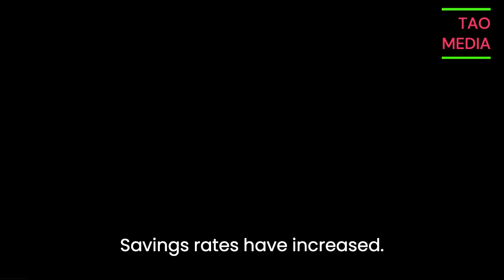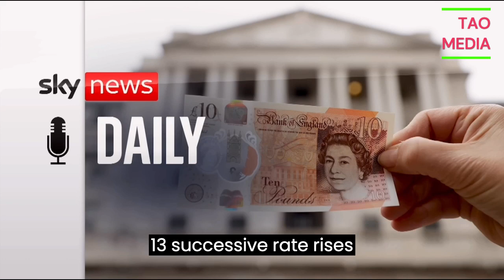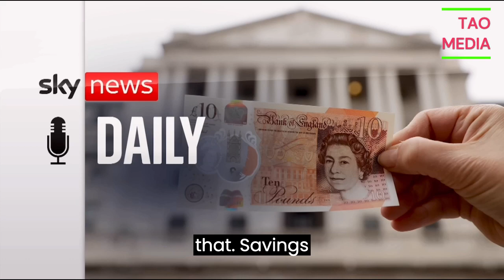breaking news and Politics UK MORTGAGE RATE AND INTEREST RATE GOING UP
UK MORTGAGE RATE AND INTEREST RATE GOING UP